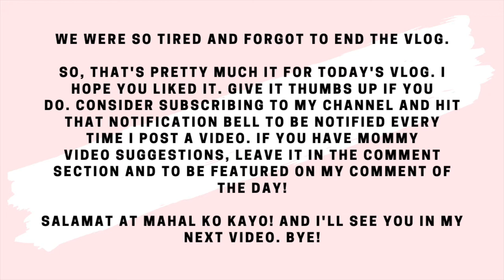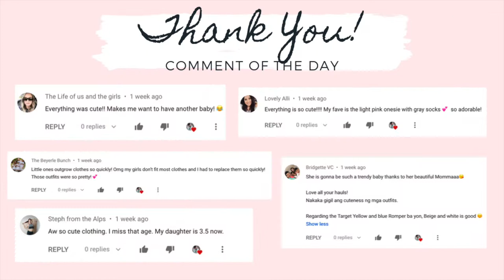ALAIYA'S BAPTISM || DAY IN THE LIFE || Jill Sanchez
Hi lovies! Today’s video is Alaiya’s Baptism. Inserted a clip from the actual baptism followed by the after party. Welcome to the Christian World, love.  💕

(Business Page)
admaudioproductions

Equipment:
Canon G7x mark ii
Canon SL1
Tripods